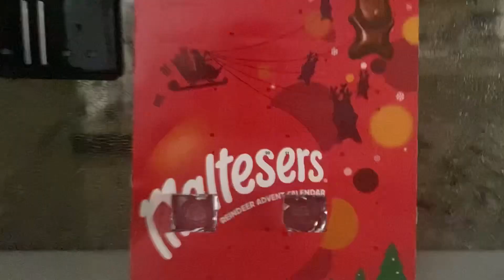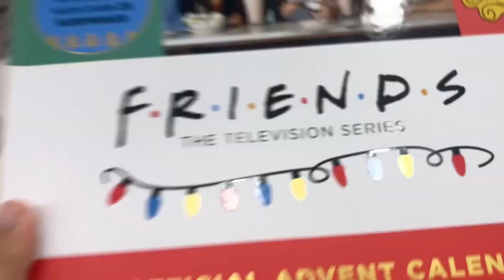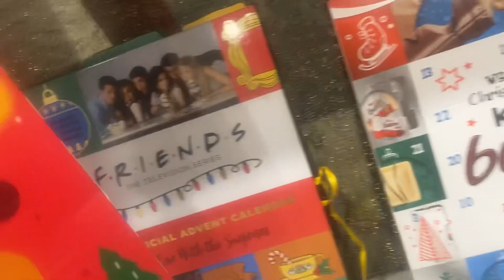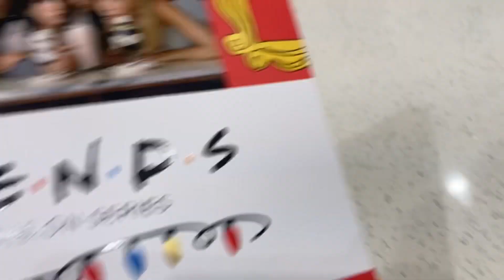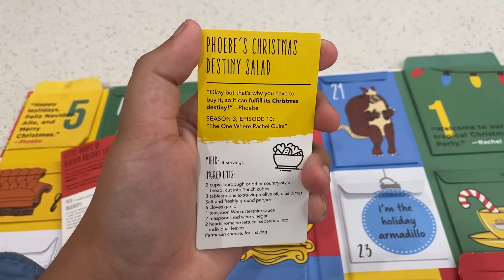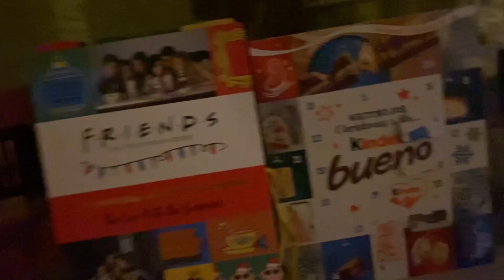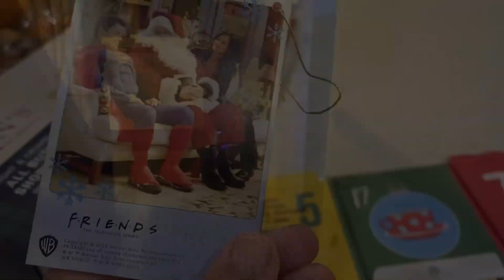Christmas Video (2023) - Part 1